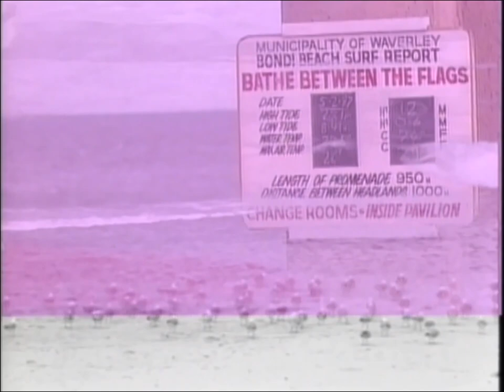Momoko Kikuchi - Sundial (MV HD) | SUB ESP-JPN 🎴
"Sundial" Es el noveno y último track de 菊池桃子 (Momoko Kikuchi) dentro de su cuarto álbum de estudio "Escape from Dimension" el cual fue lanzado el 27 de Mayo de 1987 bajo el sello de VAP.

* Video Oficial de "Sundial" en alta definición.
** ¿Qué es un Sundial?: Es un dispositivo que indica la hora del día por la posición del sol, es decir, un reloj de sol.

°La traducción ha sido modificada para una mejor comprensión, siempre siendo lo más fiel posible a la letra original, es un idioma que necesita de interpretación y es algo difícil de subtitular, si encuentras algún error o queja en la traducción házmelo saber en los comentarios.